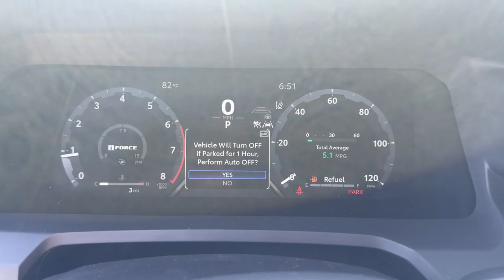2024 Toyota Tacoma_4WD TRD Off Road IN South Bend, Mishawaka, Elkhart, Warsaw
New 2024 Toyota Tacoma_4WD TRD Off Road available at Heart City Toyota located in 711 N Nappanee St, Elkhart, IN, 46514. Servicing the South Bend, Mishawaka, Elkhart, Warsaw area.

Enjoy the view of this   2024  TOYOTA Tacoma. This rugged Tacoma has the features and attitude to answer your spirit's call for adventure. Engineered to meet the demands of the trail, its off-road heritage underpins its tough capability, while its modern technology keeps you safe, connected, and entertained.  These are just some of the great options this vehicle comes with: Intelligent Auto on/off High Beams, Pre-Collision System, Lane Departure Warning, Keyless Entry, Four Wheel Drive, Heated Mirrors, Lane Keeping Assist, Adaptive Cruise Control, Keyless Start, Satellite Radio. Feel confident on the road or trail in this capable Tacoma. Come in and take it out for a spin. We're here to make your test drive experience the best it can be.